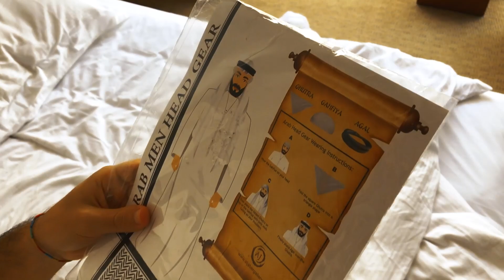Dubai Vlog 03 - Marina and Dubai Beach - Due italiani a Dubai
Ciao bellissimi ! Questo è il nostro terzo vlog a Dubai ! Spero vi piaccia!